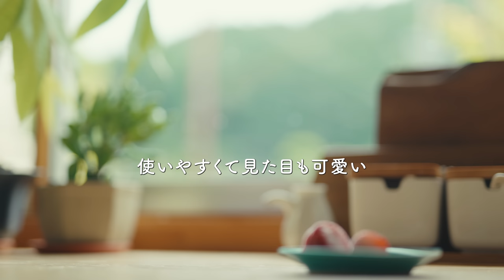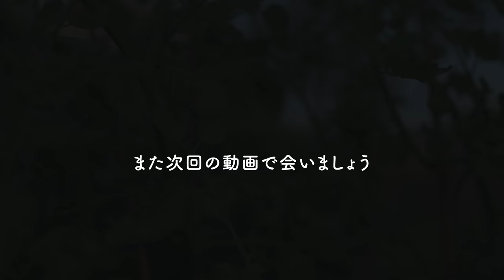【29歳田舎暮らし】ジブリのような古民家で親友と過ごす最高の1日 #167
やっと、、、、！

【感謝】
僕がYouTubeを始めるきっかけになった奥ちゃん！
誘ってくれて本当にありがとう。
僕の人生の岐路☺️！
3年前は登録者0人だった僕も
みんなのおかげで登録者が13万人になりました！
この仲間はどんなことがあってもポジティブな言葉をかけてくれます！
そんな仲間に巡り会えて幸せ！！

ついにずっと行きたかった奥平家へ！
そこにはジブリの世界が広がっていました。

Instagram _ @takasutile
Twitter _ @takasutile​